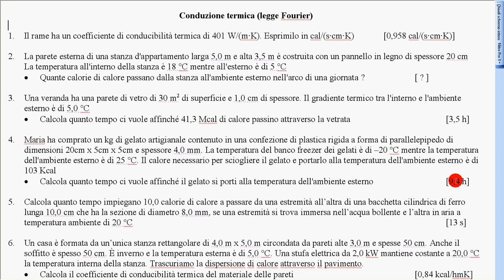esercizio 4 conduzione gelato sciolto